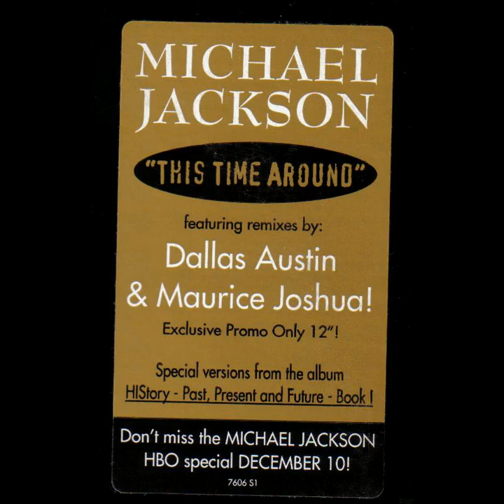Michael Jackson - This Time Around [Maurice's Hip Hop Around Mix] (Audio)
Michael Jackson
This Time Around [Maurice's Hip Hop Around Mix]
This Time Around (Promo Vinyl)
Epic 1995
Sony Music is the owner of this song